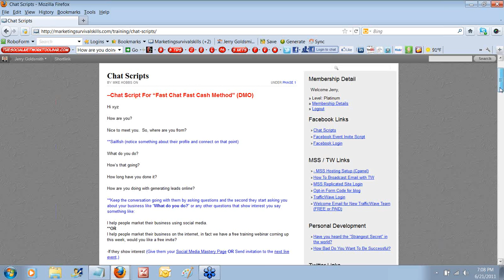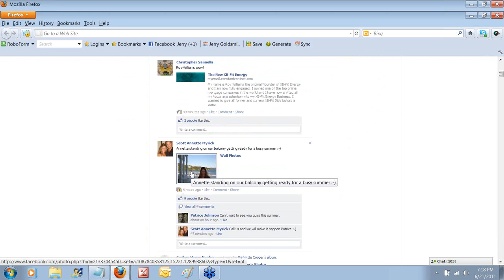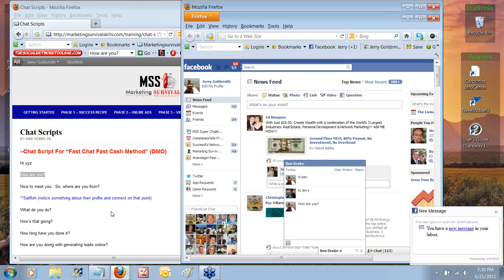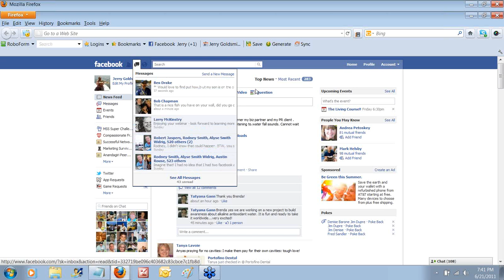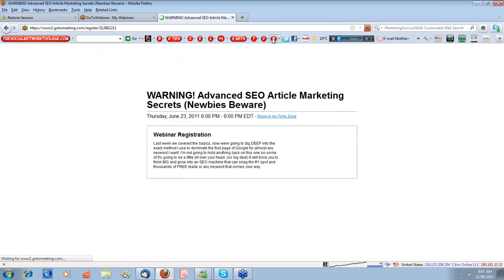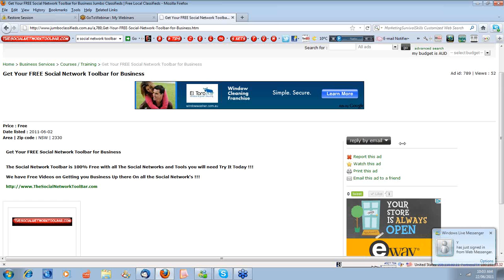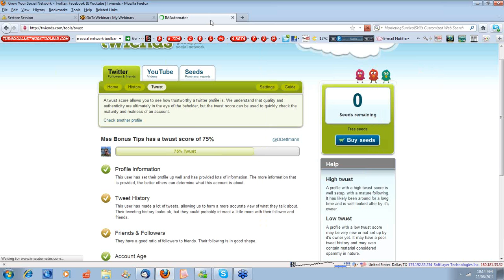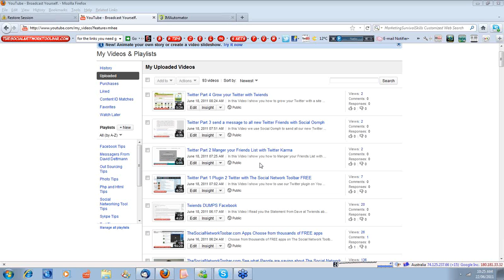Set a End Goal with a Dmo Webinar with David Dettmann and Jerry Goldsmith with MSS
please note the Video is not matching Audio but still worth watching